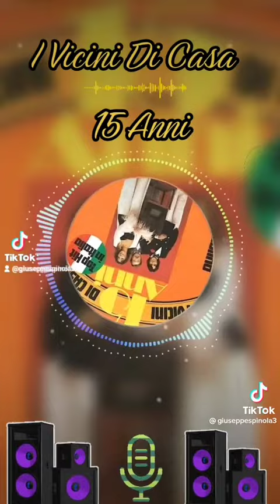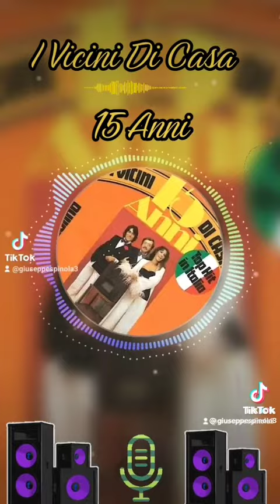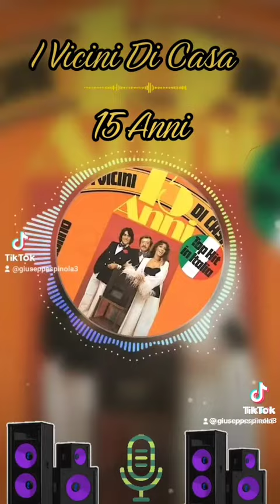15 Anni 💖 I vicini di casa